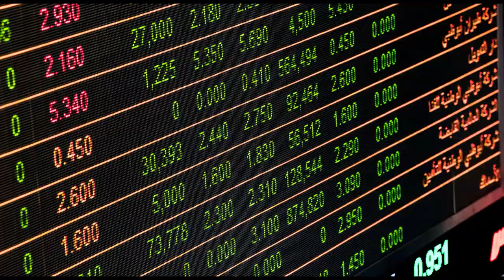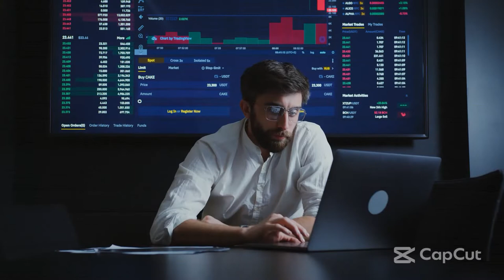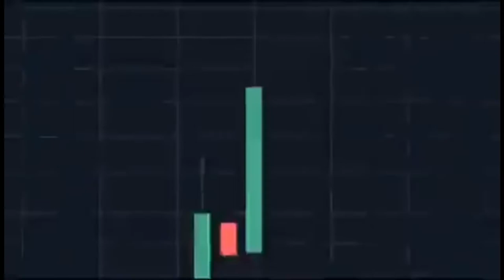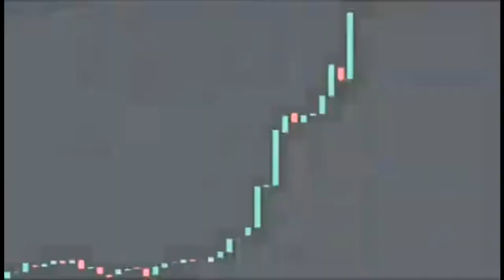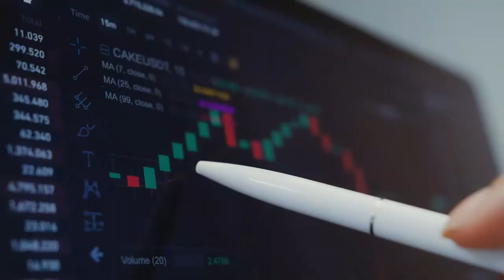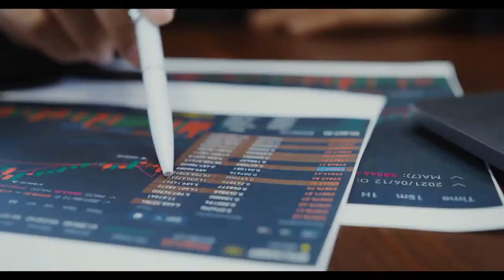What happened to FTX ? Explained while causing the Crypto Crash of 2022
Learn about Cryptocurrencies through Binance Exchange , Solana, Ethereum , while Buy, Selling and Storing Bitcoin

What happened to ftx ?explained while causing the cryptocrash of 2022